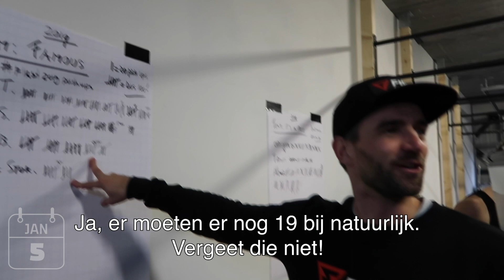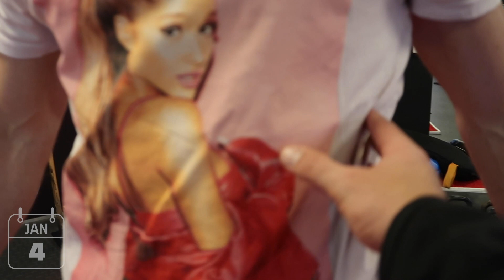STUKTV THOMAS PUSH-UPS + JAYJAY BOSKE LAAT JE NETFLIXEN - Giels Road To Sixpack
Ik ging langs bij Mark Tuitert om 2019 push-ups te doen en Thomas van StukTV deed mee! Maar in deze video zie je vooral JayJay Boske met zijn inspiratie, motivatie en tips.

Met wie moet ik nog meer gaan trainen? 💪

Op zondag 3 februari 2019 heb ik (als het goed is 😬 ) een sixpack!  De weg ernaar toe volg je de komende weken op dit kanaal. Anthony Kruijver helpt me erbij 💪 en JIJ misschien ook wel! 🏋‍♀ welke oefeningen? En waar moet ik op letten met voeding?

Volg alles op dit kanaal, mijn Instagram stories, en de Facebook-groep RoadToSixpack

Laat je commentaar achter!